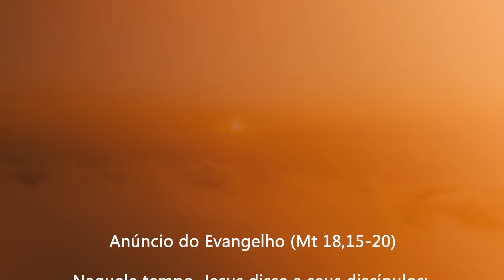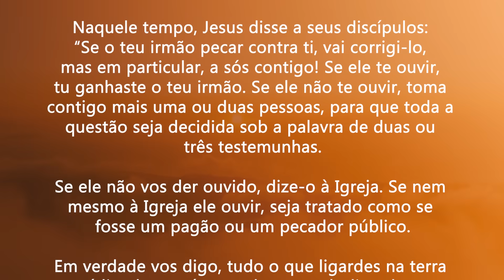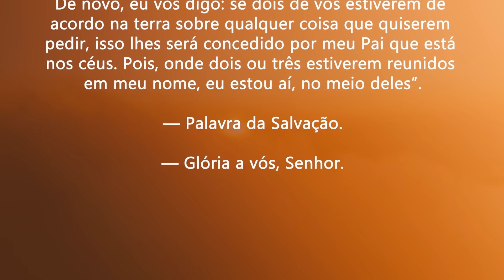O poder curativo da correção | Mt 18,15-20 | Padre Adriano Zandoná (10/09/23)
Anúncio do Evangelho (Mt 18,15-20)

Naquele tempo, Jesus disse a seus discípulos:
“Se o teu irmão pecar contra ti, vai corrigi-lo,
mas em particular, a sós contigo! Se ele te ouvir,
tu ganhaste o teu irmão. Se ele não te ouvir, toma
contigo mais uma ou duas pessoas, para que toda a
questão seja decidida sob a palavra de duas ou
três testemunhas.

Se ele não vos der ouvido, dize-o à Igreja. Se nem
mesmo à Igreja ele ouvir, seja tratado como se
fosse um pagão ou um pecador público.

Em verdade vos digo, tudo o que ligardes na terra
será ligado no céu, e tudo o que desligardes na
terra será desligado no céu.

De novo, eu vos digo: se dois de vós estiverem de
acordo na terra sobre qualquer coisa que quiserem
pedir, isso lhes será concedido por meu Pai que está
nos céus. Pois, onde dois ou três estiverem reunidos
em meu nome, eu estou aí, no meio deles”.